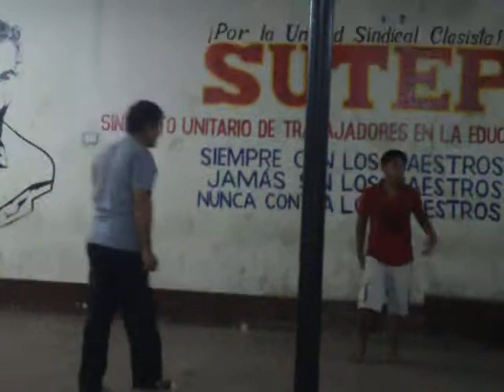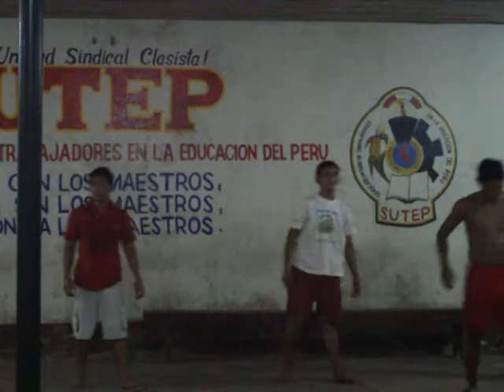Entrenamiento de Box Amateur 1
Entrenamiento de Box Amateur en la ciudad amazonica de Requena